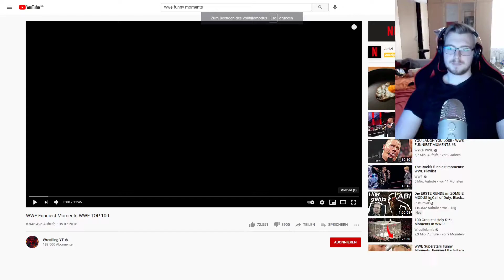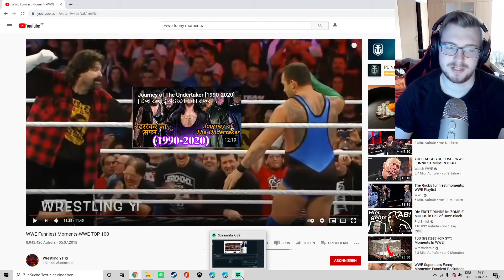EntertynendenBoyz REACTION auf WWE Funniest Moments-WWE TOP 100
Eine Reaction von Thomas auf das Video: WWE Funniest Moments-WWE TOP 100